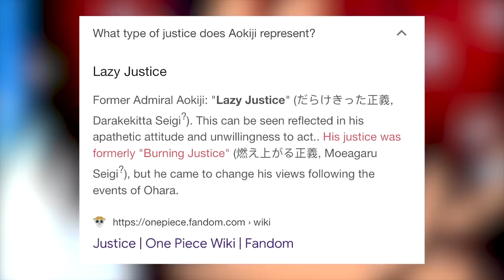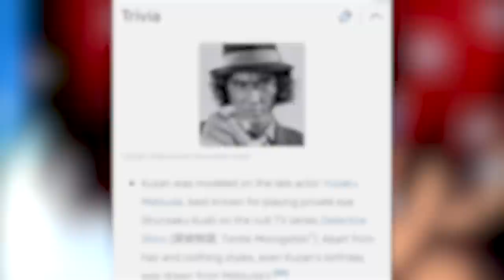We FINALLY Know How And Why Shanks Stole The Nika Fruit!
How did Shanks learn about the secret CP9 operation on the Gomu Gomu No Mi? How did Shanks know the true importance of the fruit? Is Shanks' master plan to use Luffy to find the One Piece? This video answers all of these questions in an in depth analysis.

Timestamps:
0:00 Intro
1:02 Who’s Who And Shanks
1:39 Aokiji
5:13 Stussy
5:55 Kizaru
7:30 Dragon
9:10 Face Reveal At 50k
9:25 Shanks Crew Member Spy
9:47 Gorosei or High Class Marine
10:37 Shanks Vs Who’s Who! (Divine Departure)
11:31 How Long Has Shanks Owned Elbaf?
14:37 Shanks Knows The Gomu Gomu No Mi’s True Importance
17:18 Shanks’ Plan To Use Luffy!